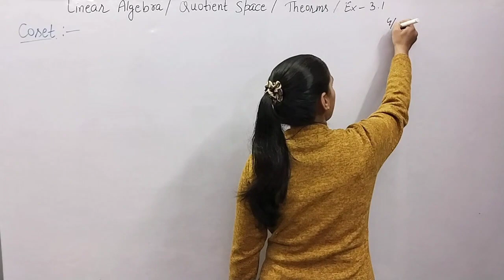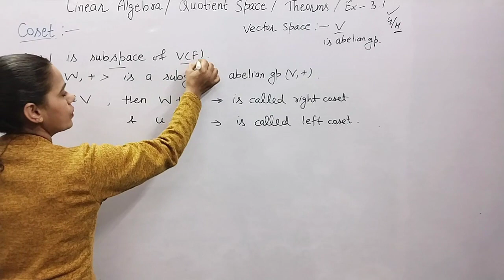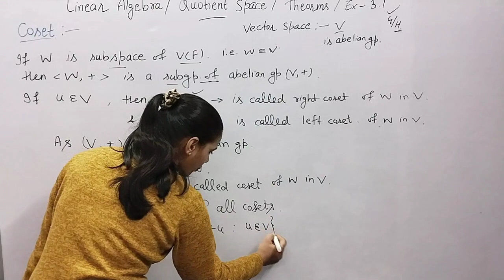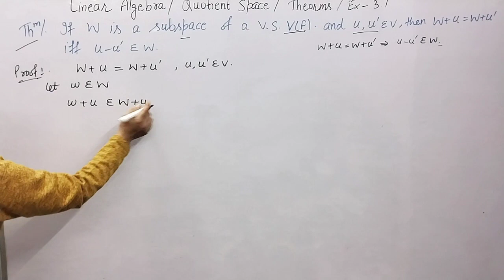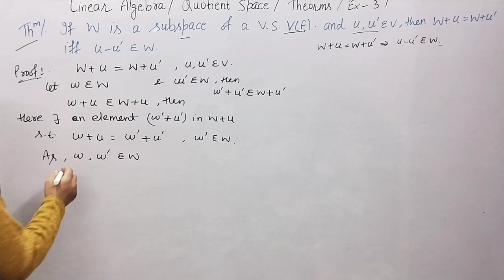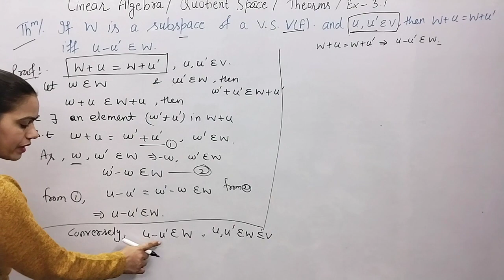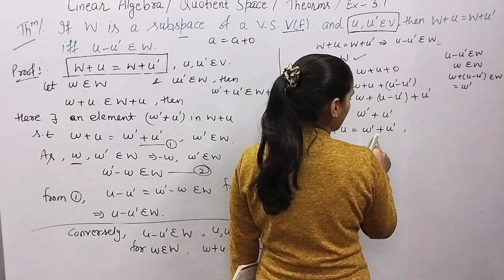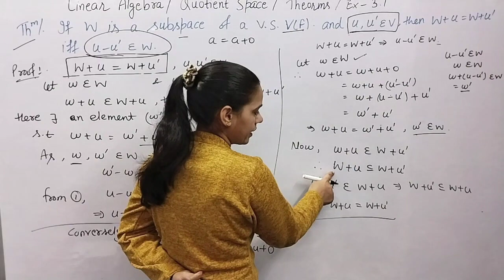Cosets | Quotient Space | Linear Algebra BA/BSc 3rd Year Maths | New Era Maths Classes